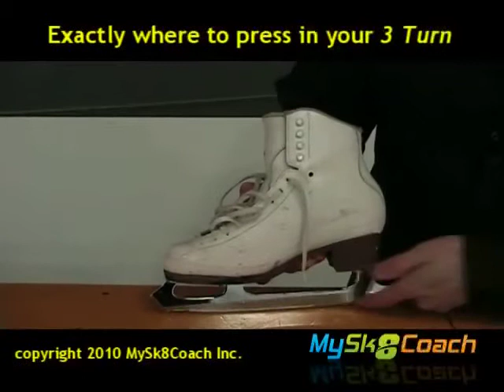Forward Outside 3 Turn 4 Paul Matheson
Added May 2010

This is the fourth lesson in Paul Mathesons Forward Outside 3 Turn series.
This lesson focuses in detail on the pressure on your blade. You will see and hear exactly where to press on your blade at all points of your turn.
You will see and hear about your balance point, and then you will see a very detailed look at your skate and blade.

Paul then explains exactly where to press on your blade when you turn while you glide in and out of your three turn making turning simple and controlled and then turning will look effortless.

This is a 1 minute 55 second video lesson